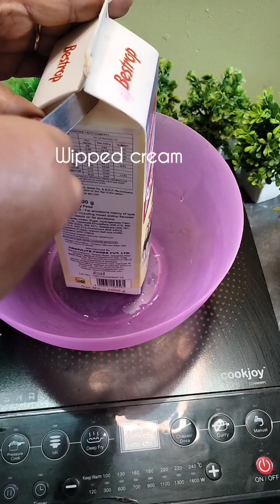1 कप दूध से 1/2 kg चॉकलेट आईसक्रीम बनाएं बाजार से अच्छी और स्वादिष्ट Chocolate Ice Cream Recipe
सिर्फ़ 1 कप दूध से 1/2 किलो  चॉकलेट ice cream बनाएं बाजार से अच्छी और स्वादिष्ट chocolate ice cream

hello friends main channel aap sabhi ka swagat hai aaj meri kisi ne banne wala hai chocolate icecream Se Maine Bahut simple tarike se aap log se share karne ki koshish Ki Hai Jo cream chocolate dudh aur photo se choco chips ke sath hi icecream to maine ready kiya hai aap log jarur is recipe measurement se banaaiyega aur mujhe comment share kijiye